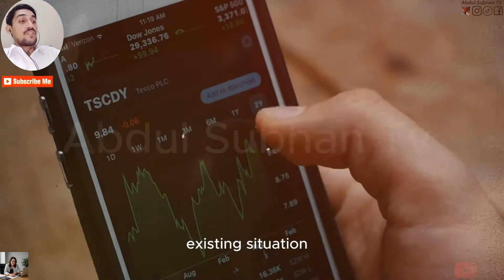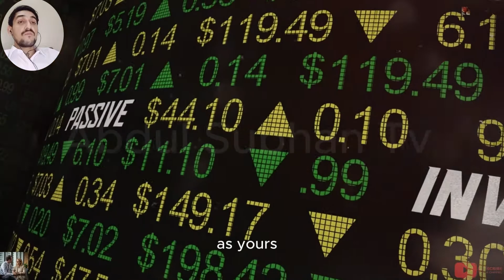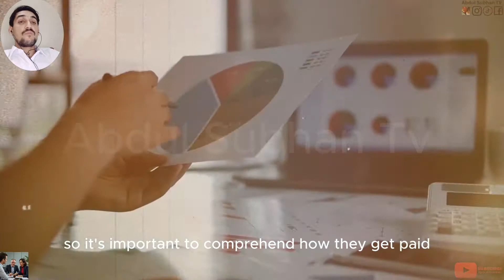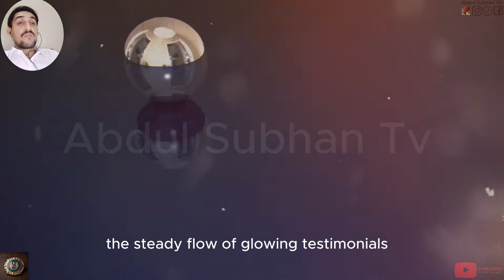How to Actually Master Money (feat. Financial Advisors)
How to Actually Master Money (feat. Financial Advisors) in this Video you will see what is a cfp . or chartered financial consultant . we will also discussion financial consultant fidelity . and you will seecertified financial planner . and investing . Are you trying to find professional advice on how to pick the best financial advisor for your requirements? We share the exclusive tips for locating the ideal financial advisor for you in this video. These pointers will assist you in making an informed choice and guarantee that your financial future is in capable hands, regardless of your level of experience as an investor. Watch now to find out how to choose the ideal financial advisor based on your tastes and goals.

Timestamps
00:00 - financial advisor qualifications
00:12 - financial advisor certification
00:24 - financial advisor consultation
00:36 - Financial advisor
00:48 - financial advisor fees
01:00 - financial advisor near me
01:12 - financial planning
01:24 - personal finance
01:36 - financial services
01:48 - how to find a financial advisor
02:00 - money management
02:12 - retirement planning
02:24 - financial literacy
02:36 - choosing a financial advisor
02:48 - wealth management
03:00 - financial goals
03:12 - financial advisor reviews
03:24 - financial advisor tips
03:36 - investment advice
03:48 - financial advisor interview

some visuals in this video are sourced from pictory ai with storyblocks visuals